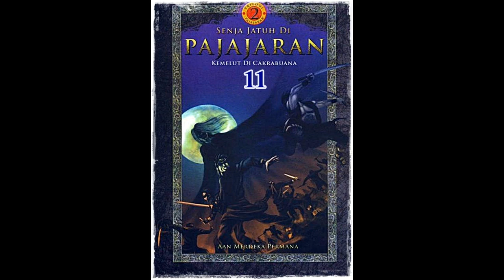Seri Cerita Silat Kemelut di Cakrabuana Jilid 11